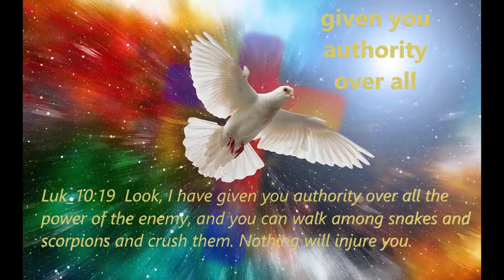HOW NARCISSIST DEEP BITES HEALED * PART ONE * GLORIOUSMERCY COM Gospel John 1:1, 9 & 12 & Num 7:89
Healing of Abandonment,  Rejection and Avoidance Issues

I BELIEVE at birth GOD The Father inside Jesus manifests Himself into everyone through Christ,  The Holy Ghost.
I BELIEVE God gives everyone a personal "BURNING BUSH"  like Moses;  that Christ draws us all out of the water or word.
I BELIEVE that everyone is a  "TEMPLE OF GOD" complete with "MERCY SEAT" and it is up to us to become reborn and fill that temple up with the smoke of His Holy Spirit and Presence.
 I BELIEVE God can speak to everyone through the "ARK OF THE COVENANT"  within us.  Num 7:89,  John 10:3-5
I BELIEVE in offering up spiritual sweet incense of prayer to Him,  so that His Temple is a HOUSE OF PRAYER and POWER.
GLORIOUS MERCY RESTORATIVE POWER TITLE  reflects The Holy Bible from Alpha to Omega,  beginning to end and A to Z,  I present what God shows me on my various sites,  by God's anointing given me by grace,  signs,  wonders and miracles.
I BELIEVE that you should BOOKMARK THIS PAGE.